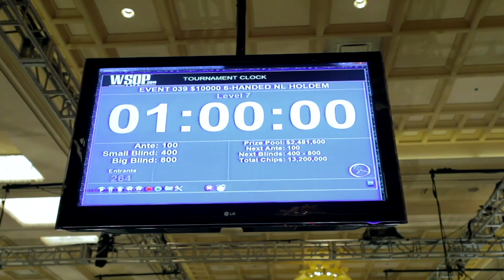Inside the Mind of a Pro: Davidi Kitai @ 2016 WSOP (3)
The $10,000 6-max event of the World Series of Poker has barely started, but the Team Winamax's Belgian Genius hasn't wasted any time, growing his 50,000 starting stack to 77,600 in just a few hours of play. The blinds are still pretty low, giving Davidi ample room to play with. Even better, his table looks easy to play for the moment. But soon Davidi will have to get extra cautious: one of the most feared players on the pro circuit is about to sit down across him...

Your favourite poker show is travelling back in time! We've dug up our archive to present to you, for the first-time ever to the English-speaking audience, one of the best series of Inside the Mind of a Pro's history. The year is 2016 and the place is Las Vegas: Davidi Kitai is on a quest for his 4th bracelet in his favourite tournament of the year, the $10K 6-max of the World Series of Poker.

IMPORTANT: Subtitles should be displayed automatically without you having to activate them. If this is not the case for you, click on the "CC" button in the corner of the video.